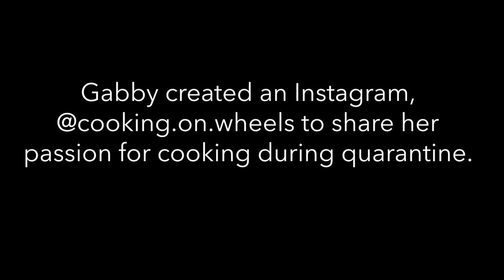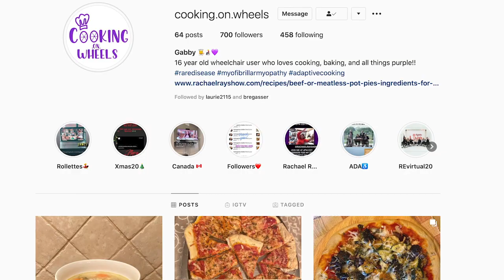16-year-old with rare muscle disorder starts a cooking page and gets invited on the Rachel Ray Show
Gabby DiSalvo, 16 of Tottenville starts a cooking page ultimately getting invited on the Rachel Ray show. Gabby’s who was born with a rare genetic muscular disorder called  Myofibrillar Myopathy (MFM) shares her inspiring story about her love for cooking and connecting with others. Her food page @cooking.on.wheels is one of the many achievements in her life. Watch the video above to learn more about Gabby’s story. (Video: Alexandra Salmieri)